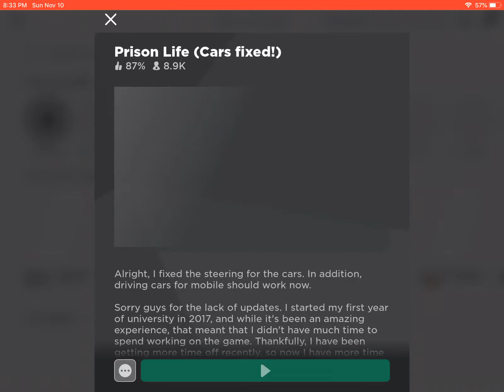A very easy way to escape in prison life but on computer because you need to crawl